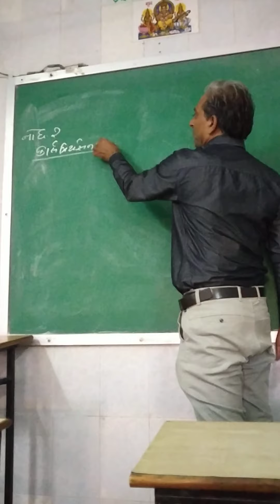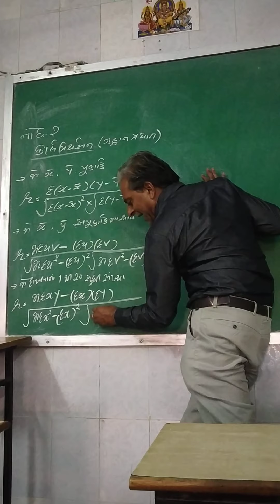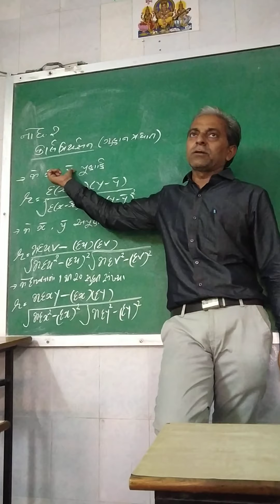Stat ch2 note no 2 kal.